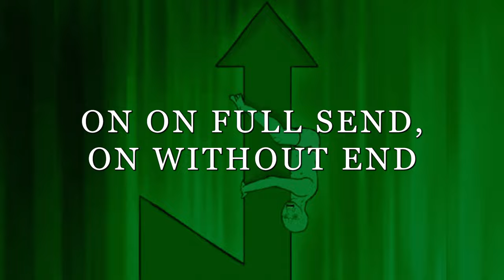Carol of the Bitcoin Bells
Sweet orange bells,
All seem to say,
Fiat in decay

ETFs are here,
Bulls in control

Nocoiners proved wrong,
Liquid rising,
Also Lightning

FOMO and cheer,
From everywhere,

Green candles inbound,
Hashrate profound,
O’er hill and dale,
Schiff looks so pale

Bitcoin is king,
While plebs all sing,

On on full send,
On without end,
All time high zone
Mortgage your home

Sweet orange bells,
Fiat in decay

ETFs are here,
Bulls in control

Nocoiners proved wrong,
Liquid rising,
Also Lightning

FOMO and cheer,
from everywhere,

Green candles inbound,
Hashrate profound,

On without end,
Mortgage your home

Sweet orange bells,
Fiat in decay